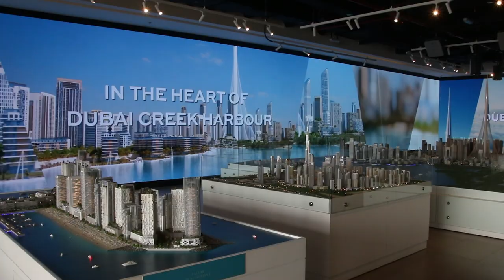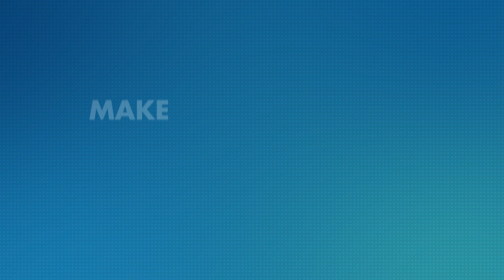Daktronics Retail & Shopping Centers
To compete with online shopping, retail developments
must constantly improve their customer experiences. High
resolution LED video displays, managed and networked
remotely, have become staple retail solutions throughout
the globe. They engage shoppers with multiple screens
beginning outside on the highway to their indoor hallways
and center courts.